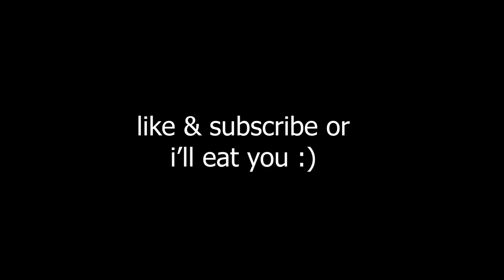ASMR CHOCOLATE PEANUT BUTTER, REESE'S CUPS, KLONDIKE ICE CREAM BAR, MILKSHAKE, PUFF CEREAL PIECES 먹방